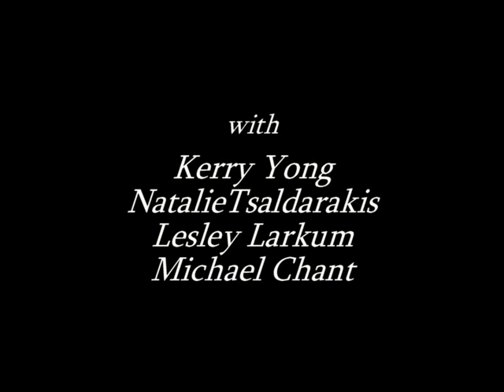Cornelius Cardew Glasgow Recital.mp4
A symposium on the Life and Works of Cornelius Cardew was held in the Caledonian University, Glasgow, on Sepytember 1st. A recital of his later works was held in Glasgow City Hall that evening. This video is an edited recording of that recital. The performers were Natalie Tsaldarakis: "Thaelmann Variations" (piano) , Michael Chant:  "Croppy Boy" and "Father Murphy" (piano), Lesley Larkum:  "The Workers' Song" (violin) and Kerry Yong: "We Sing for the Future" (piano)